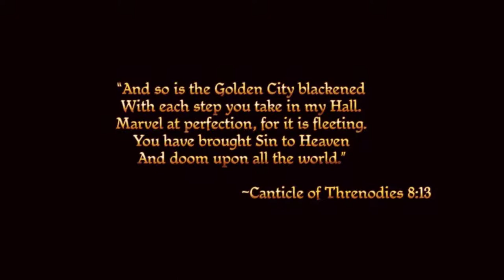Dragon Age: Origins [1] Caste Down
Time to make a bitter, murderous dwarf. I do wonder how much the game will let me kill most of the dwarfs I meet.